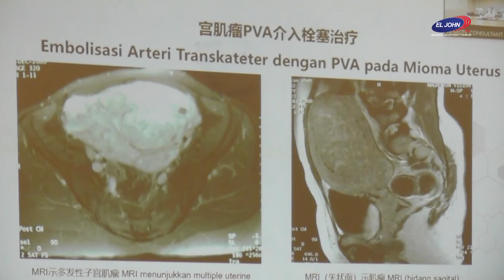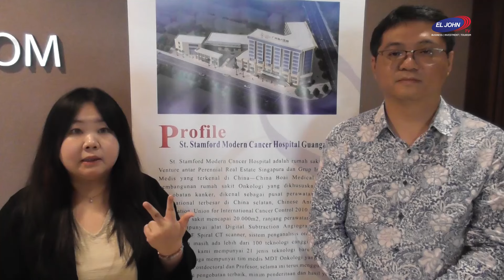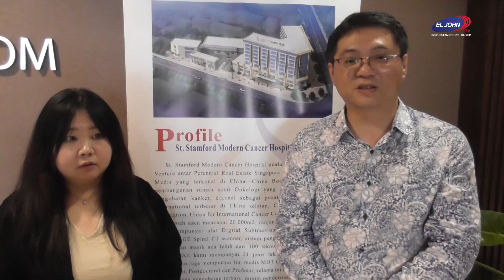Modern Cancer Hospital Guangzhou & Yayasan St. Yohanes Mutiara Karawaci Teknologi Baru Lawan Kanker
Kolaborasi Modern Cancer Hospital Guangzhou dan Yayasan St. Yohanes Mutiara Karawaci Bahas Teknologi Baru Lawan Kanker

St. Stamford Modern Cancer Hospital Guangzhou berkolaborasi dengan  Yayasan St. Yohanes Mutiara Karawaci menggelar seminar kesehatan tentang teknologi terbaru untuk mencegah dan mengobati kanker di Hotel Aston Pluit, Jakarta, Sabtu (20/07/2024). Seminar ini, dihadiri 50 perserta dari Jabodetabek.

Acara seminar diawali dengan paparan dari Founder Yayasan St. Yohanes Mutiara Karawaci, Dr. Theresia Dimiyati L., SKIM., MM., Ph.D. Dr. Theresia menekankan konsep “back to nature” sebagai fondasi utama dari filosofi pengobatan yang dia advokasi. Menurutnya,  hal yang perlu diperhatikan adalah adalah pencegahan. “Manusia harus mencegah dulu, bukan diobati,” ungkapnya.

Dr. Theresia menjelaskan bahwa hal ini dimulai dari pola hidup sehat, pola makan yang baik, pola pikiran yang positif, serta menjaga keseimbangan emosi dan minum yang tepat, serta cara duduk yang baik.

“Pendekatan kami di TJM adalah untuk mengajarkan bahwa bangsa Indonesia harus bebas dari penyakit, dan bebas dari penggunaan bahan kimia yang beracun,” tambahnya.

Dia juga mengkritisi penggunaan antibiotik dan konsumsi susu serta daging merah yang dapat mengubah pH darah menjadi asam, mengganggu aliran darah, dan berpotensi menyebabkan terbentuknya tumor.

Dr. Theresia menegaskan bahwa upaya mereka adalah untuk memastikan bahwa setiap individu mencapai kesehatan yang optimal dengan memulai dari tubuh yang sehat, pikiran yang sehat, dan jiwa yang sehat.

Setelah paparan dari Dr. Theresia, acara seminar dilanjutkan dengan paparan dari , Tim doktter dari St. Stamford Modern Cancer Hospital Guangzhou. Melalui sambungan tele conference, tim dokter  memperkenalkan metode Pengobatan Minimal Invasif yakni sebuah metode  pembedahan untuk diagnostik ataupun terapi yang dilakukan melalui sayatan luka kecil. Sayatan itu akan menghasilkan luka kecil agar bisa diakses oleh dokter untuk melakukan sejumlah tindakan pengobatan.

Ada 21  teknologi baru Minimal Invasif, yang dimiliki St. Stamford Modern Cancer Hospital Guangzhou untuk mengobati pasien penderita kanker, salah satunya adalah Nano Knife. Teknologi Nano Knife merupakan teknologi baru ablasi tumor, tegangan tinggi dilepaskan melalui jarum elektroda untuk mematikan sel tumor, membentuk skala nano elektroporasi, menghancurkan keseimbangan sel dalam dan luar, sehingga sel mati dengan cepat. Waktu ablasi sangat cepat, penerapan pada tumor padat dengan ukuran 3cm, waktu ablasi yang dibutuhkan tidak lebih dari 5 menit.

Area ablasi seperti pembuluh darah, saluran empedu, syaraf, saluran kencing dan lain sebagainya dapat tetap dipertahankan, area pengobatan dapat digantikan dengan cepat oleh sel-sel normal dan kembali berfungsi dengan normal.

Selian Nano Knife, teknologi lainnya adalah  Intervensi yakni teknologi Microtubule superselection yang dapat mematikan tumor dengan akurat. Kemudian ada Microwave Ablation yang dapat memancarkan suhu tinggi lokal  untuk membakar tumor, lalu 3D Printed Template-Assisted Seed Implantation yang berfungsi untuk membunuh sel kanker dengan cahaya malam.

Mr. Hu Ye Hai, Manager Brand Office Jakarta dari St. Stamford Modern Cancer Hospital Guangzhou, menegaskan St. Stamford Modern Cancer Hospital Guangzhou, mengusung pendekatan pengobatan yang minim invasif, dengan fokus pada mengurangi perlukaan dan risiko infeksi, serta menghindari prosedur konvensional seperti kemoterapi, operasi, dan radioterapi.

Mr. Hu Ye Hai juga menyoroti bahwa pendekatan ini tidak hanya menyasar pada gejala kanker, tetapi langsung mengatasi akar masalahnya, meningkatkan prospek kesembuhan bagi pasien. Meskipun belum ada rencana konkret untuk membuka cabang di Indonesia, Hu Ye Hai menyatakan keterbukaan untuk berkolaborasi dengan rumah sakit lokal guna menghadirkan teknologi pengobatan terbaru bagi masyarakat Indonesia.

Selain itu, Mr. Hu Ye Hai menyampaikan harapannya bahwa seminar ini tidak hanya memberikan pemahaman lebih lanjut tentang pilihan pengobatan kanker yang ada, tetapi juga meningkatkan kesadaran masyarakat akan pentingnya pencegahan dan deteksi dini.

Pada seminar  ini, turut dihadirkan mantan pasien penderita kanker yang sudah sembuih total dari penyakit kanker hidung. Penyakit kanker yang dideritanya hambil beberapa tahun ini sembuh setelah menjalani pengobatan di St. Stamford Modern Cancer Hospital Guangzhou